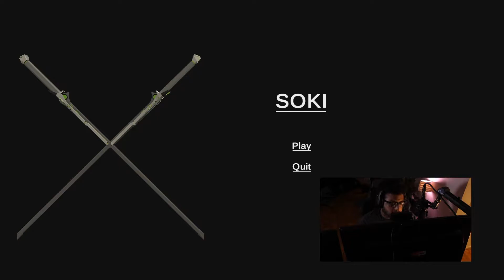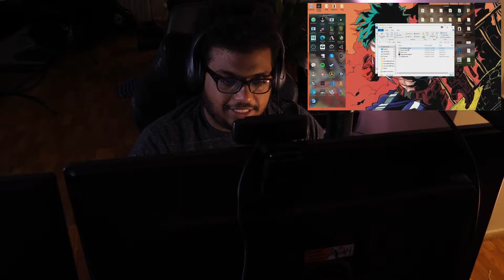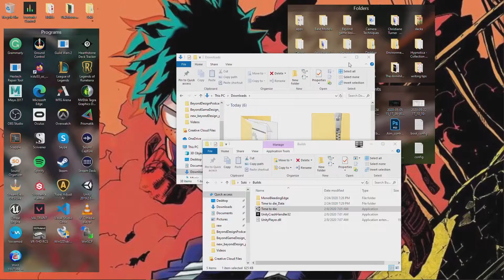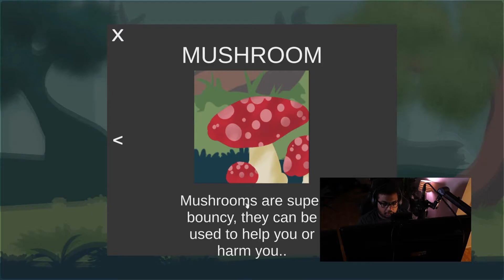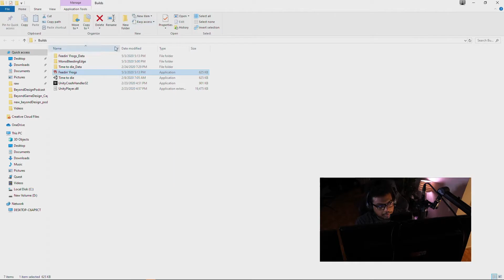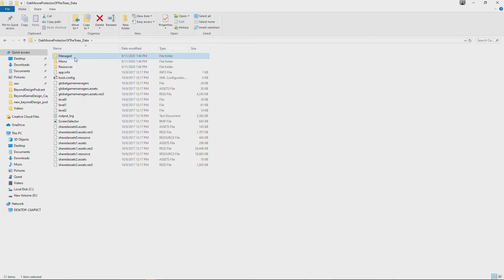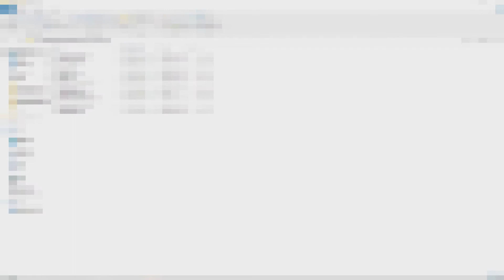Student Game Programmer gets Portfolio review!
Student Video Game Programmer gets advice from Professional game developers.  I review 3 games. If you want your portfolio reviewed live on twitch or on youtube leave your information in the description below.